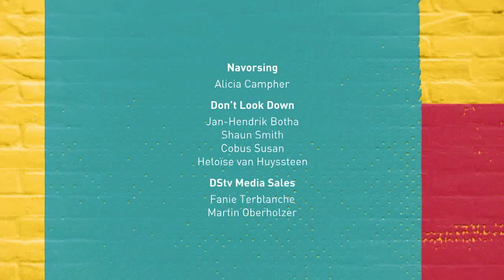Sit jou grimering aan, VLOG – KLOP! | 14 Augustus 2019 | kykNET & Kie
KLOP! Vlog: “Sit jou grimering aan.” – KLOP! | 14 Augustus 2019 | kykNET & Kie
Bouncy het ‘n boodskap aan vroue en hulle mans.

KLOP! Vlog: “Wear your eyeshadow.” – KLOP! | 14 August 2019| kykNET & Kie
Bouncy has a message for women and their men.